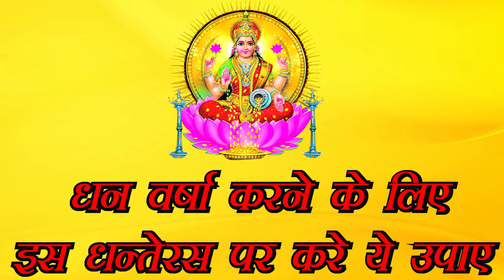HORIZON HIND NEWS - धन वर्षा करने के लिए इस धन्तेरस पर करे ये उपाए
धन वर्षा करने के लिए इस धन्तेरस पर करे ये उपाए